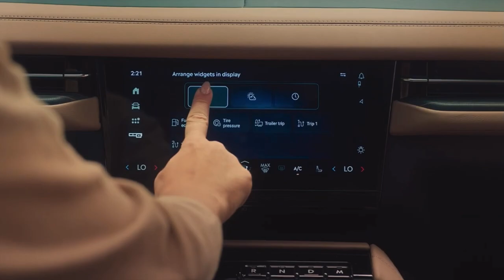2025 Lincoln Navigator | INTERIOR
This is the interior design of the all-NEW 2025 Lincoln Navigator.